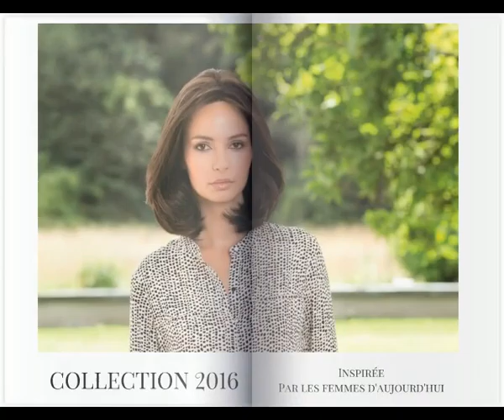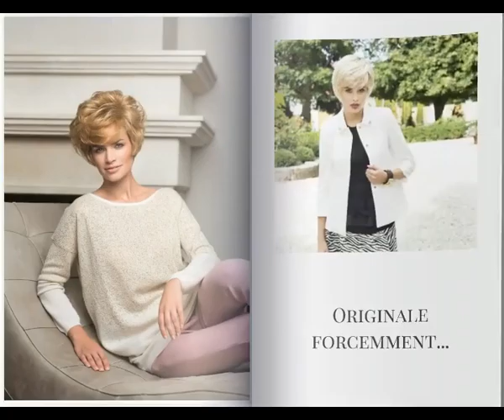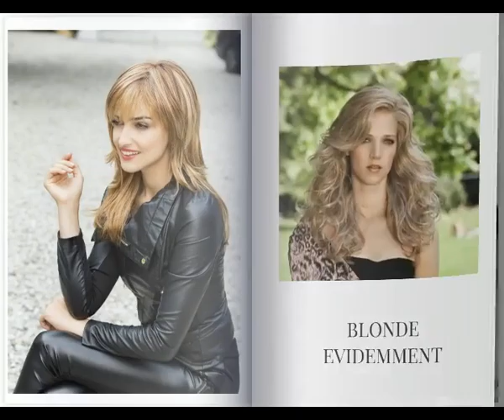Zoom sur les perruques Clinique du Cheveu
• Un très grand choix de modèles
• Essayage en cabine privée
• Conseils pratiques et suivi
• Légèreté, confort et bien être
• Agréé sécurité sociale
• Turbans et foulards pour plus de confort à la maison

► 5€ reversés à la ligue contre le cancer